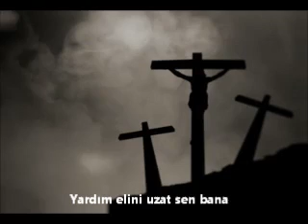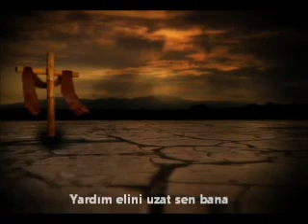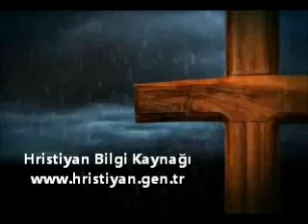Hristiyan#! pages browser php